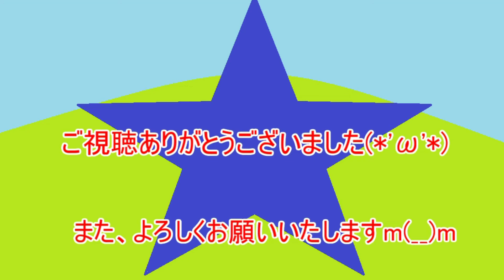太ももprpr「ペルシカ」ちゃんが策士過ぎる件【第八戦役緊急】【ドールズフロントライン】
【注意点】
暴力表現やグロテスクな描写があります。

【音楽】
魔王魂様より